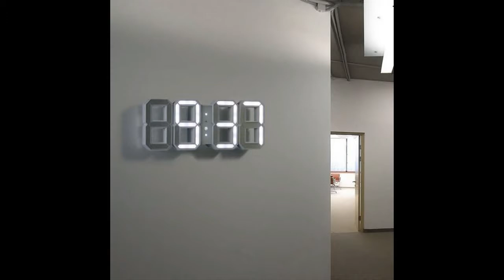Cool !!! 40 Beautiful Kitchen Clocks That Make The Kitchen Where The Heart Is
Home is where the heart is – but is the kitchen the heart of the home? The place where we start our mornings, enjoy lunch with friends and gossip over dinner, the kitchen is full of sights and smells that make a house a home. These 40 kitchen clocks celebrate the heart of the kitchen, whilst adding in functional features. Want to plan your weekly meals? Build a clock into daily chalkboard menus. Need to lock away your secret herbs and spices recipe? Find a spot in a secret clock compartment. Cook up a culinary storm, with these crafty clocks on the wall.